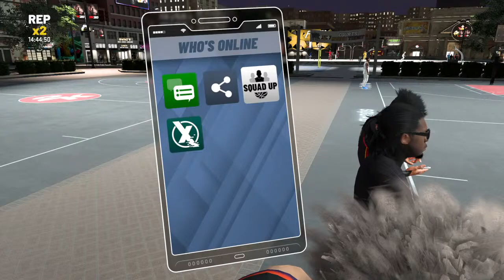Philly niggas talking shit